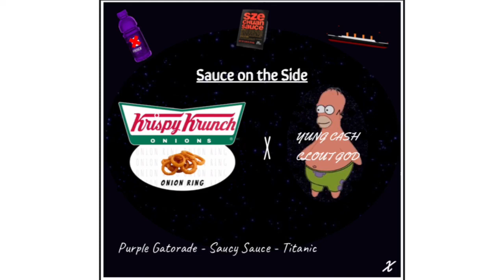Titanic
Lyrics--

Onion take a sip
Onion take a drink
Wrist so icy you should call it skating rink
3’s like titanic
I always make them sink
I look upon my left and your girl gave me wink

I took it to the kitchen making onion flavored soup
It was a hit like when i shoot all the hoops
Breakfast time and i’m eating up some loops
Your girl be jealous cause i’m rollin with a coup

Checks in the pocket
Playing pro for the rockets
And i’m hitting all these buckets
You know i’m bout ot huck it
Get myself a maid and her name is mary poppins
I’m Playing all these games
 and your boy about to drop in

My career is blowing up and I don’t intend to stop it
I’m playing with your girl and we’re playing freakin bop-it
If i see designer wear you know i’m bouta cop it
Onion make that steak and he’s about to chop it

3’s like titanic
I look upon my left and your girl gave me a wink

Onion pulling up in his brand new yacht
Saw it in the store and you know i had to cop
I’m playing all these games i’m playing black ops
Onion keep on grinding like he working nonstop

Hit the game winner pull up with .9 like i’m lillard
Call me Michael jackson hehe like i’m  thriller
We cooking’ onions on my brand new griller
You so handsome, shoot i’m lookin’ in the mirror